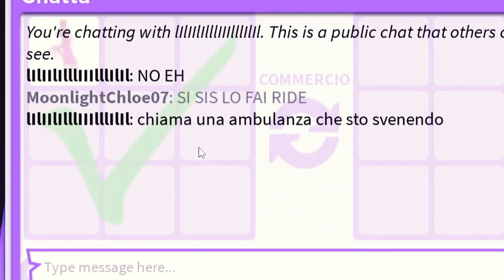FAREMO IL NOSTRO PRIMO BULLFROG NEON su Adopt me(Roblox)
❤️ SPINGI IL PULSANTE MI PIACE
🔔 ATTIVA LE NOTIFICHE DELLA CAMPANELLA

Questo video è adatto ai bambini / adatto alle famiglie 👸🤴